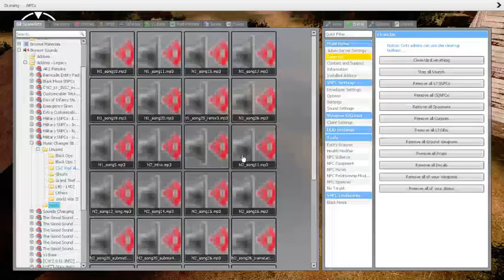Gmod: World war II (VJ Base advanced ai battle)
america version of advanced ai battle has released now i can do advanced ai battle!

i hope he got more advanced ai snpcs...

Call of Duty: world war II - no mission too difficult